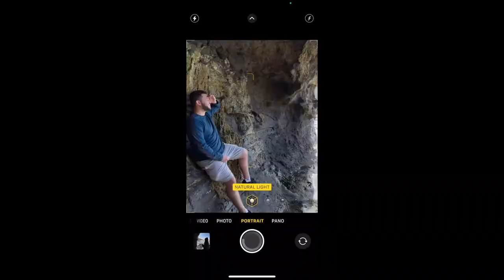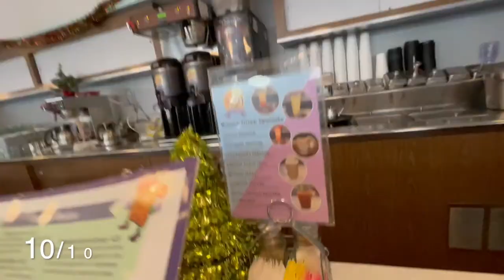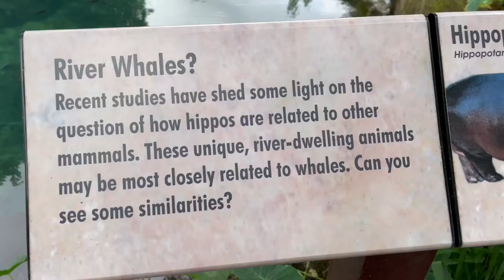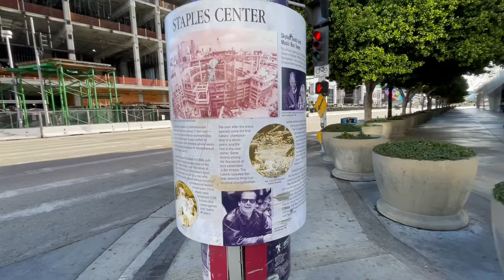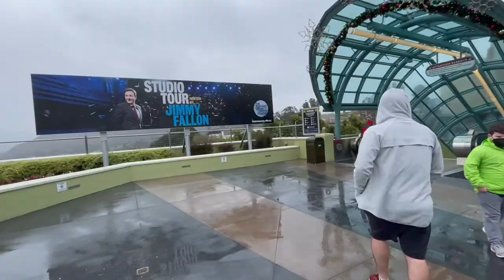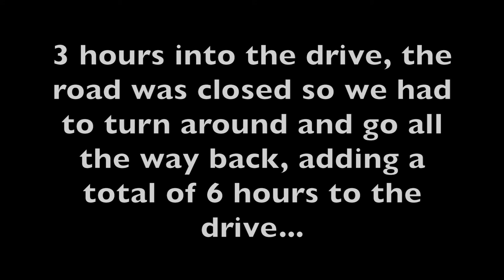California Trip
Recap video from our sibling trip to Cali. Enjoy.
Music: "Shotgun" - George Ezra, "Loving" - Surfaces, "It's a Beautiful Day" - Michael Buble, "Everywhere You Look" (Full House Theme Song) - Jesse Frederick